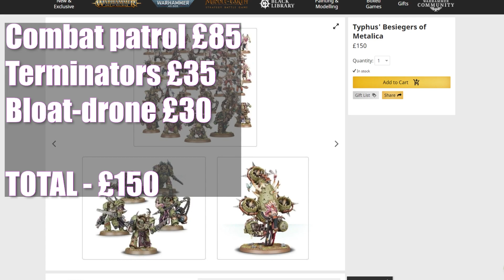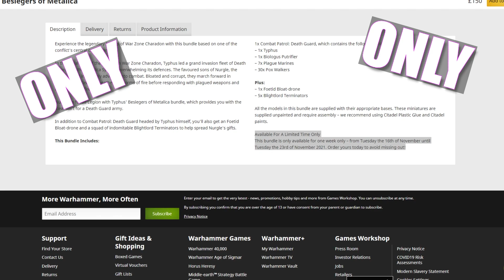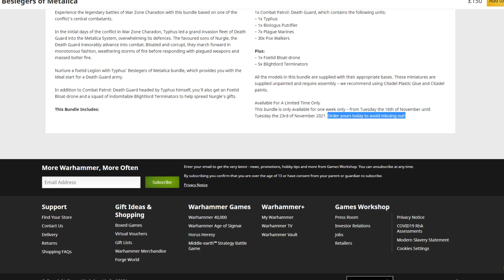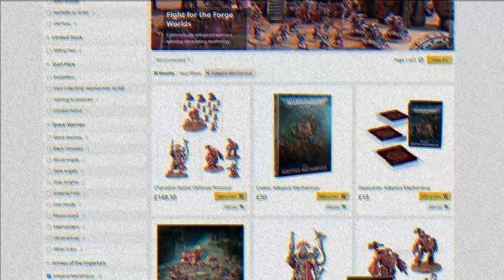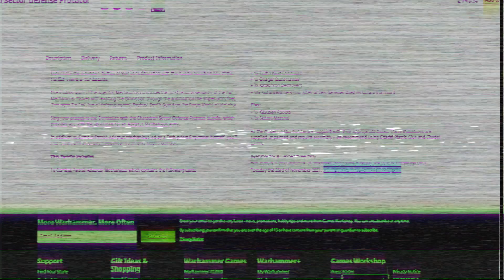ORDER YOURS TODAY TO AVOID MISSING OUT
Look, just because FOMO works on every other box, that doesn't mean you need throw it on non-discounted bundles that offer nothing new or limited in any fashion, alright? Cut it out.